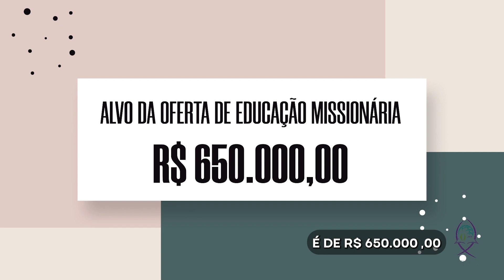Dia da Oferta de Educação Cristã Missionaria UFMBB 2023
Bradesco
Agencia: 1434-6

ATENÇÃO: Acrescentar 3 centavos em seu depósito ou PIX. Por exemplo, caso a oferta seja de R$ 50,00, realizar a transferência/pix no valor de R$ 50,03